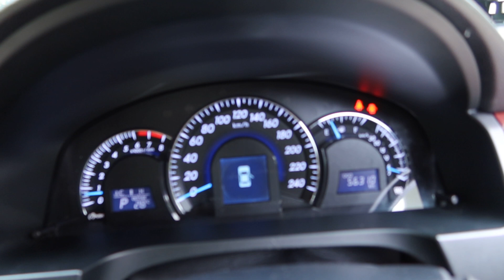SFQ9150A YOM: 2013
TOYOTA CAMRY 2.5 AT